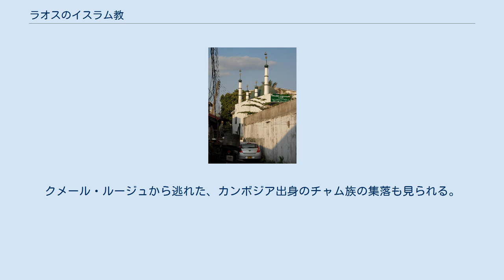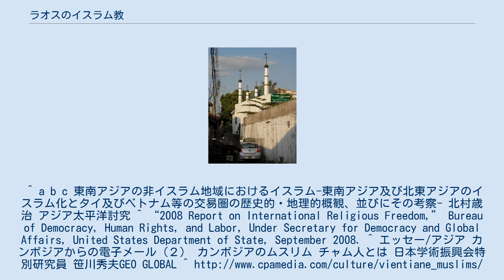ラオスのイスラム教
ビエンチャンのモスク 本項目ではラオスのイスラム教について記述する。
 内陸国であり、仏教徒が大部分を占めるラオスでは、ムスリムの数が非常に少なく、総人口の0.01%に過ぎない。
ムスリムのほとんどは貿易に従事したり、肉屋を経営。
 首都ビエンチャンには、2000人程度のムスリムが小規模の共同体を形成。
その多くは雲南省出身のムスリムとされるが、タイやベトナムとの交易に関わった商人の末裔もいるという。
クメール・ルージュから逃れた、カンボジア出身のチャム族の集落も見られる。
ムスリムは主に都市部に住む。
^ a b c 東南アジアの非イスラム地域におけるイスラム-東南アジア及び北東アジアのイスラム化とタイ及びベトナム等の交易圏の歴史的・地理的概観、並びにその考察- 北村歳治 アジア太平洋討究 ^ “2008 Report on International Religious Freedom,” Bureau of Democracy, Human Rights, and Labor, Under Secretary for Democracy and Global Affairs, United States Department of State, September 2008. ^ エッセー/アジア カンボジアからの電子メール（２） カンボジアのムスリム チャム人とは 日本学術振興会特別研究員 笹川秀夫GEO GLOBAL ^